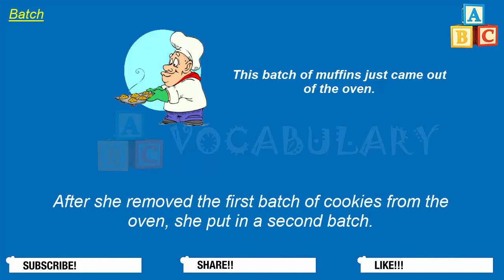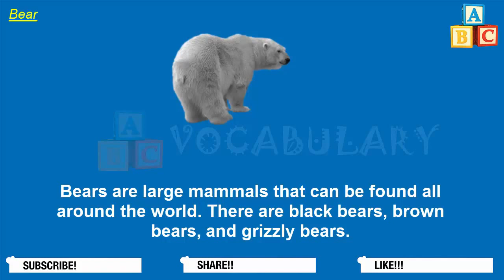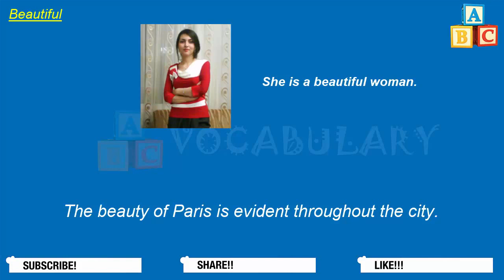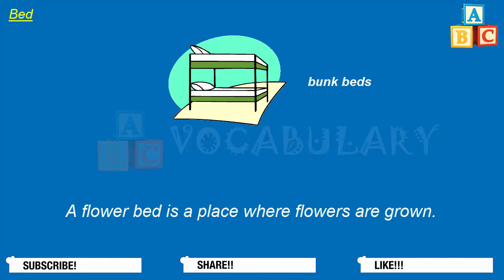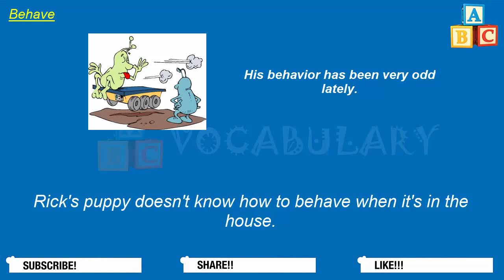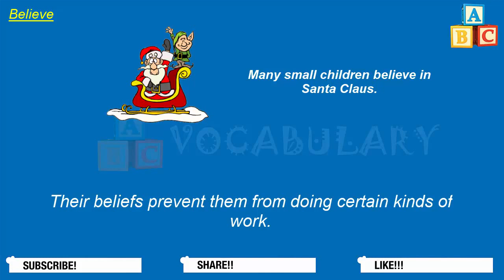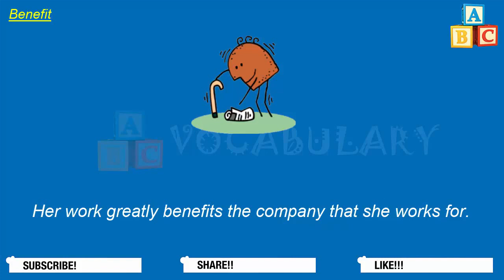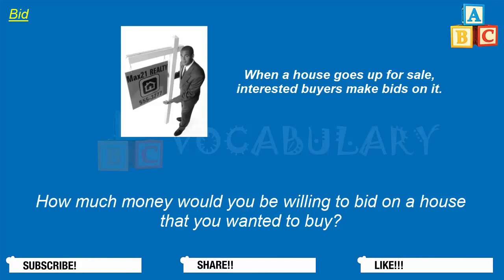20 English Vocabulary Words Every day - Day 26 Learn English Vocabulary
20 English Vocabulary Words Every day - Day 26 Learn English Vocabulary